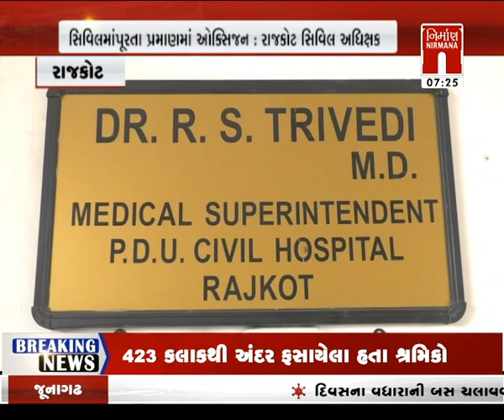આજના સવારના તાજા ગુજરાતી સમાચાર: 29-November -2023 | MorningNews| GujaratiNews